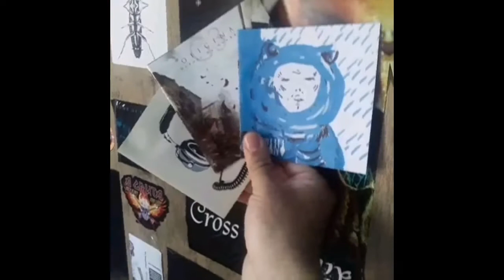196) Futebol, Pose e as conexões com o camisa preta